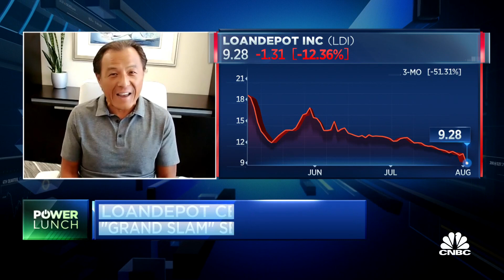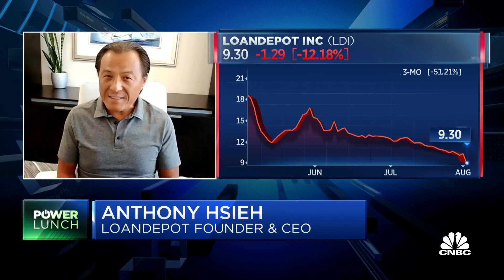What we're seeing today is overcapacity in the system: LoanDepot CEO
Anthony Hsieh, LoanDepot CEO, discusses his company's earnings miss and headwinds that are developing in the mortgage market.